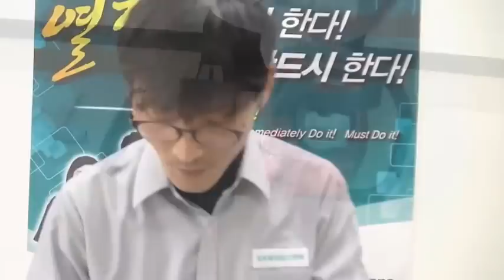울산 공구몰, 엔진톱, E141, efco, 조립방법, 발전기, 엔진공구, 케이비원 제공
안녕하세요
고객님  위한 정보, 도움될수 있는 신선한 정보 제공 해드리겠습니다
감사합니다